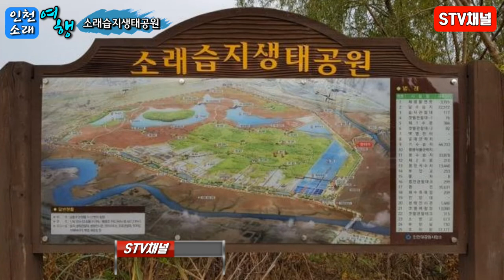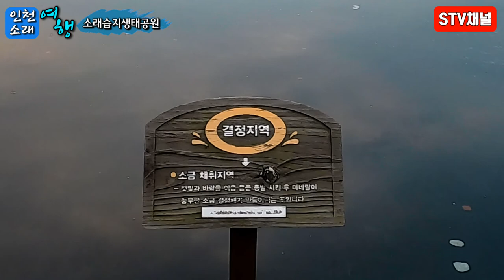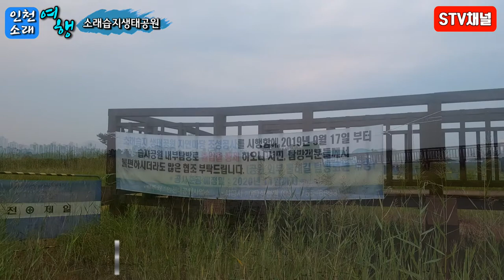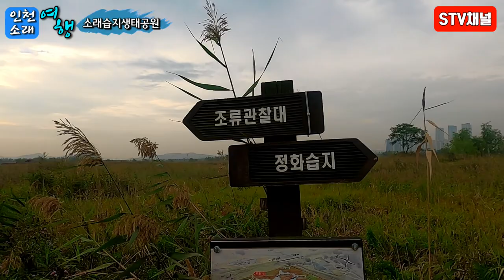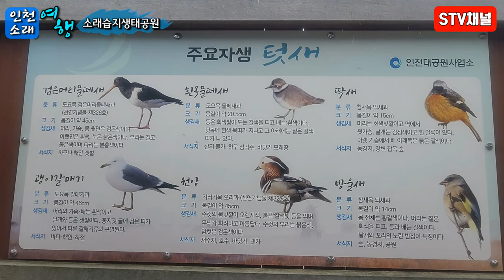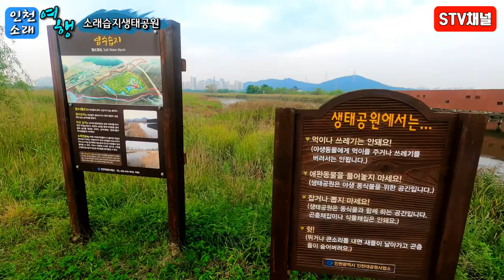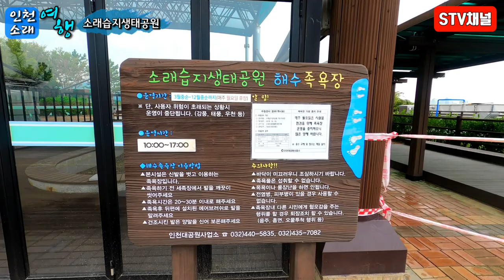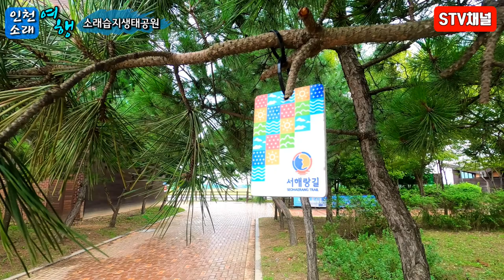[인천여행] 소래습지생태공원/갈대와 칠면초갯벌/습지 내부순환탐방로 폐쇄/인천둘레길6코스/인천 인생사진명소/Korea hot place/trip in Korea/韓国旅行[STV채널]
[인천여행]소래습지생태공원/갈대와 칠면초 갯벌/습지 내부순환탐방로 폐쇄/인천둘레길6코스/인천 인생사진 명소/인천 데이트코스/Korea hot place/trip in Korea/韓国旅行[STV채널]

■ 소래습지생태공원 ■

인천광역시 남동구 논현동에 있는 공원이다. 총 넓이는 약 350만 ㎡에 이른다. 이중 폐염전을 중심으로 66만 ㎡가 1999년 6월 개장되었다. 생태전시관은 염전창고를 개조해 만든 것으로 벌노랑이와 해당화 등 염생식물의 사진과 소금작업 광경, 소래포구의 사진 등이 전시되어 있다. 2001년 4월에는 생태학습장으로 확대하여 공원안내관과 생물벽화관·자연에너지 체험관·인천제21홍보관·인천환경 NGO활동상황관 등이 조성되었다. 전시관 근처에 마련된 자연학습장에서는 생태공원의 식생과 염전에 관한 영상교육을 실시한다. 책상과 의자, 스크린 등의 강의시설이 내부에 마련되어 있다. 초등학교 학생들을 대상으로 6~7월과 9~10월에 주 5일간씩 개방하며 학습시간은 20분이다. 염전학습장은 폐염전을 복구한 곳으로 넓이는 약 4만 ㎡이다. 이곳에서 하루 400~1,200kg의 소금을 직접 생산하고 있어 소금이 만들어지는 과정을 생생하게 관찰할 수가 있다. 바둑판 모양의 염전과 바닷물을 퍼올리는 물레방아(수차), 인부들의 모습을 볼 수 있다. 특히 소금을 채취하는 시간(보통 오후 4시)에 관람하면 직접 가래질을 하며 소금을 채취하는 체험도 할 수 있다. 염전학습장 곁에는 맨발로 갯벌에 들어가 게와 조개 등 살아 있는 생명체를 관찰할 수 있는 갯벌체험장도 마련되어 있다. 또 근처에는 붕어와 잉어들이 서식하고 있는 담수연못도 있다. 1999년 6월에 개장해 수도권 시민들의 많은 인기를 끌고 있는 이곳은, 고가 밑에서 5분 정도를 더 가면 닿게 되는데, 입구에 수도권 해양생태공원-해양탐구 자연학습장이란 나무문을 높게 세워두었다.
[출처 대한민국구석구석]

■ 위치 : 인천 남동구 소래로154번길 77
■ 주차 시설 :공영주차장 30분:3000원 이후 15분마다:150원
■ 화장실 : 깨끗함
■ 2020년11월까지 습지 내부순환로 폐쇄
■ 갈대, 칠면초, 갯벌, 해돋이, 소래포구,